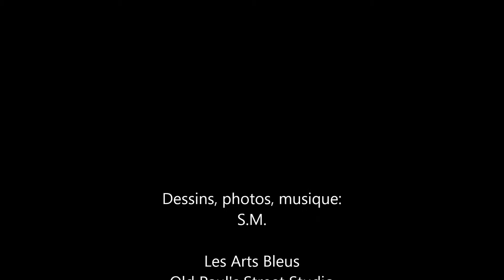Réaliser un dessin chantourné d'un super-héros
Petit film montrant la réalisation d'un chantourné (pour décoration d'une porte) d'un dessin de Batman.